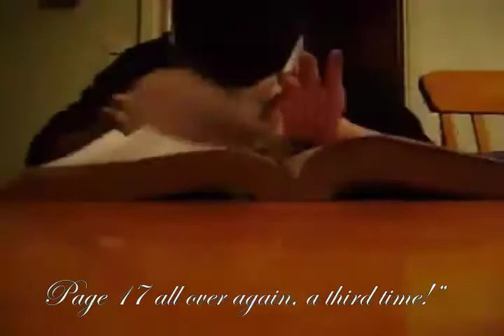Calvino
My final project for motion graphics. We had to create a trailer for an Italo Calvino book.  I found all of the images I used.